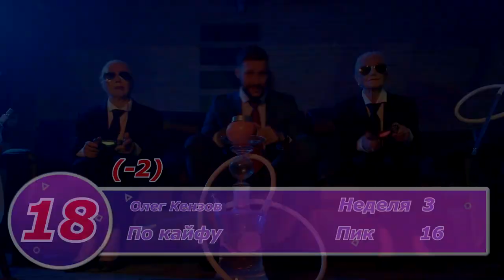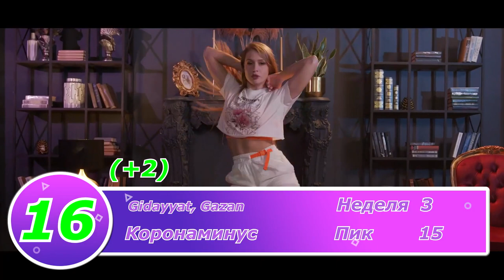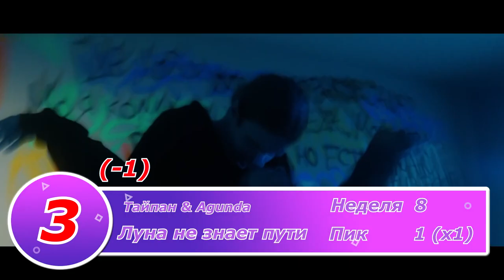Топ 20 русских песен недели 22 марта 2020 г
Хит-парад самых популярных песен страны за прошедшую неделю!
На обложке: Клава Кока
В данном видео собраны 20 самых популярных треков России за период с 16 по 22 марта 2020 г.
Информация собрана на основе:
➣ продаж треков в iTunes и Google Play;
➣ прослушиваний синглов на «Apple Music», «ВКонтакте», «Яндекс.Музыка», «Zvooq» и «Deezer»;
➣ просмотров видео на YouTube;
➣ поисков треков в Shazam;
➣ ротаций песни на радиостанциях 🔝

Пожалуйста, поддержите мой канал.
Ваше мнение приветствуется.